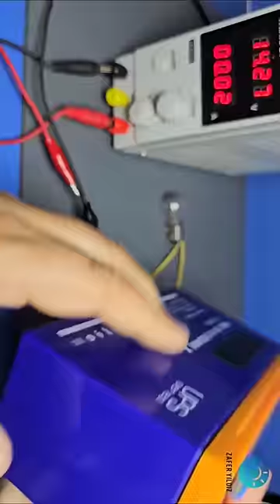Without Using Any IC or Transistor Emergency Power Supply Control